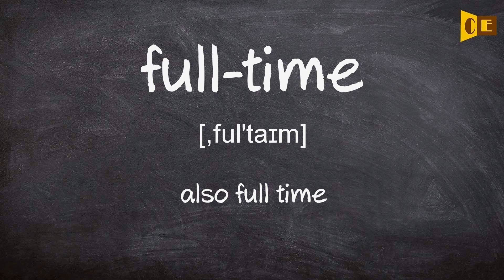Full time Pronunciation, Paraphrase, Listen & Practice